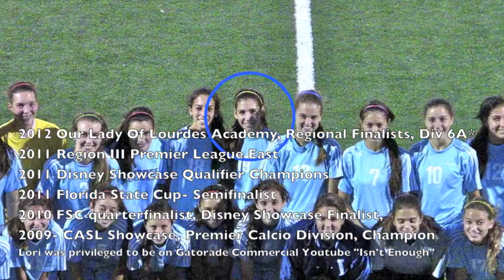Lori Rodriguez Video Highlights